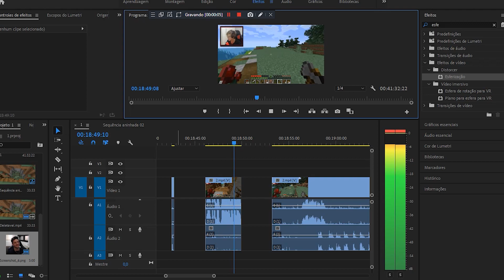NOVA SALA DE BAUS! (Minecraft 1.16) - Feuripe Land 2 #2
•Site roxo: FEURIPE

‹‹ Canais Parceiros ››

‹ Playlists Minhas ! ›